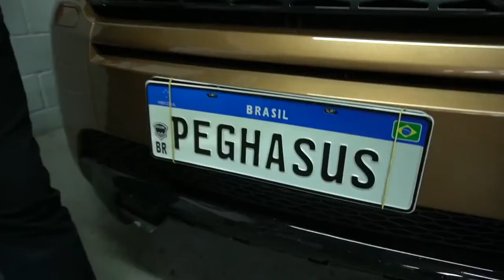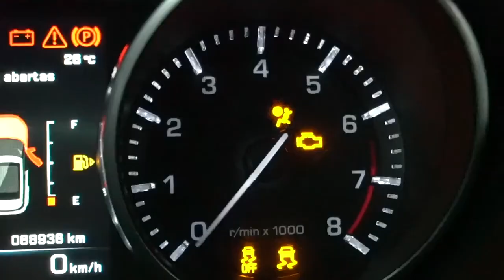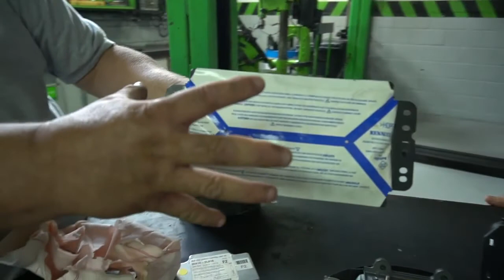TUDO SOBRE AIRBAGS | Direção Sobre Rodas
Você Sabe como Funciona o sistema de Air Bag?